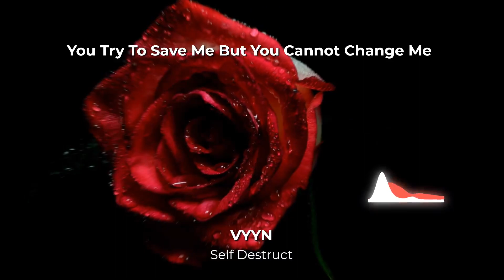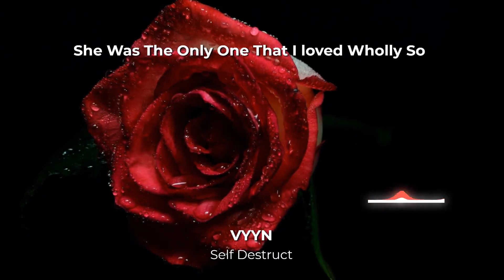Self Destruct Lyric Video - VYYN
Produced, Mixed, Performed, and written by Gabriel Pinacho

Album Release September 30th